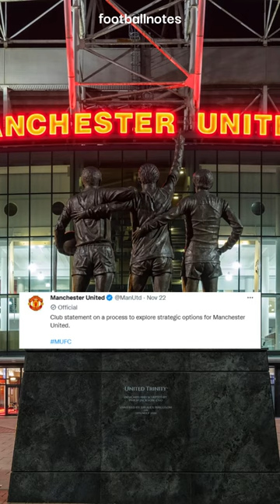Why Cristiano Ronaldo joined Al-Nassr